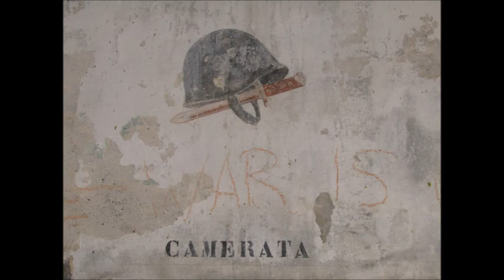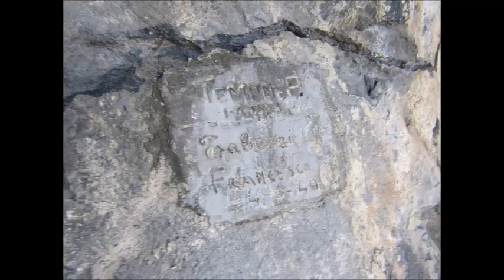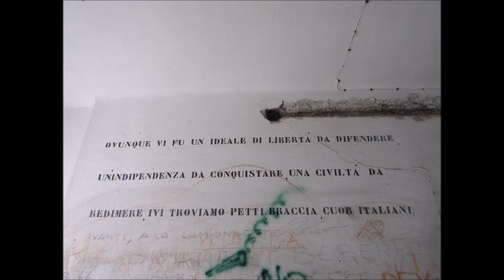Vallo Alpino del Littorio Caposaldo valle Stretta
Il Vallo Alpino del Littorio è un insieme di fortificazioni a difesa dei confini Italiani. Dal 1939 al 1942 queste ebbero un notevole sviluppo in relazione alla preoccupazione di Mussolini per un possibile attacco dell'imprevedibile alleato Tedesco. Furono così soprannominate: "Linea non mi fido". Alcune riutilizzate in ambito NATO sino al 1992.
Nel video: Ricovero XX, centro 39, centro 39 bis e Caserma XXIII